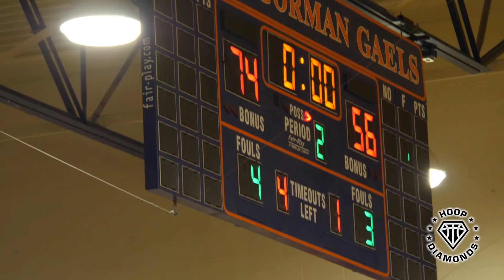Dwyane Wade Watches Vernon Carey DOMINATE LAS VEGAS FAB48!! | E1T1 vs BTI Select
Dwyane Wade got the chance to watch the No. 1 player in 2019 go to work out in Las Vegas last week in their matchup with BTI Select. The 6'10 power forward absolutely took over the game in the second half, enforcing his will and propelling E1T1 to a big win.